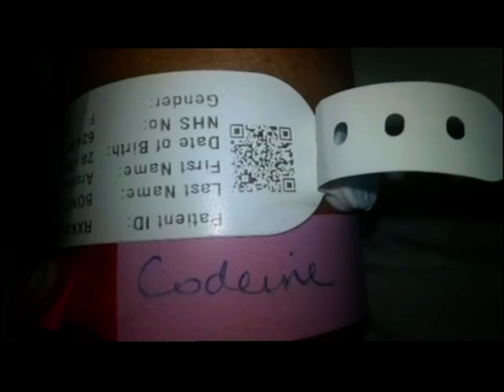West Midlands: Arabella Boney sent home from Sandwell Hospital with wrong prescription